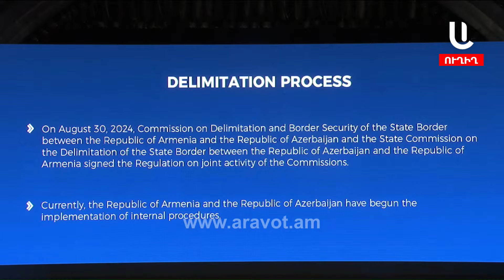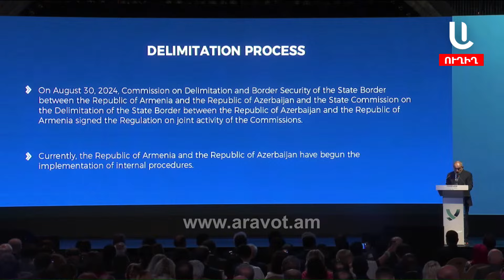ՀՀ-ի և Ադրբեջանի միջև դիվանագիտական հարաբերություններ հաստատելու վերաբերյալ դրույթ է նախատեսվում